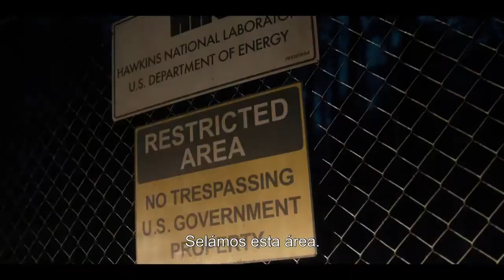STRANGER THINGS TRAILER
Sinopse: Ambientada em Montauk, Long Island, conta a história de um garoto que desaparece misteriosamente. Enquanto a polícia, a família e os amigos procuram respostas, eles acabam mergulhando em um extraordinário mistério, envolvendo um experimento secreto do governo, forças sobrenaturias e uma garotinha muito, muito estranha.

 a serie está com 4 Temporadas,

1ª Temporada 08 Episódios
2ª Temporada 09 Episódios
3ª Temporada 08 Episódios
4ª Temporada 09 Episódios